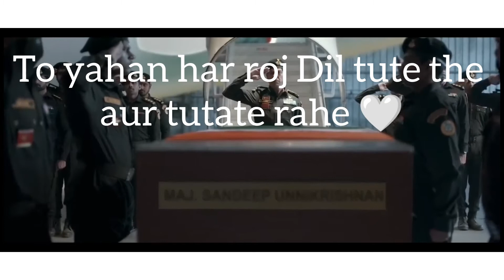indainarmy indainarmylover shayri indainairforce armystatus armyboy aganiveer